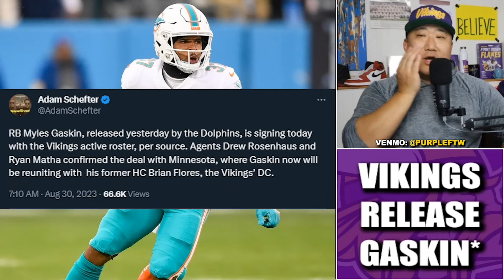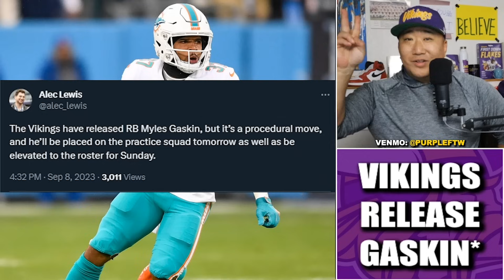Vikings Released RB Myles Gaskin***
The Minnesota Vikings have released veteran RB Myles Gaskin but plan to add him to the practice squad Saturday and elevate him for the game on Sunday versus the Buccaneers.